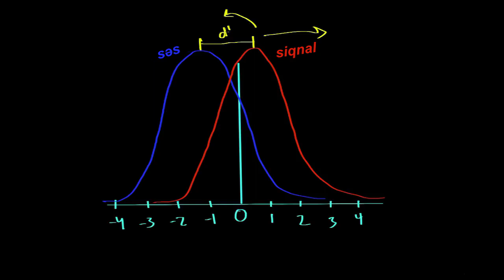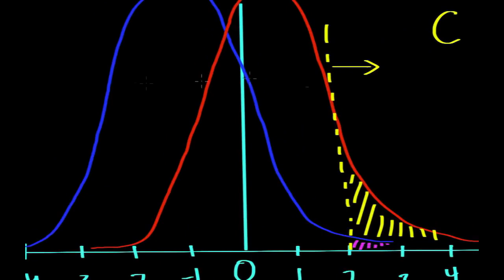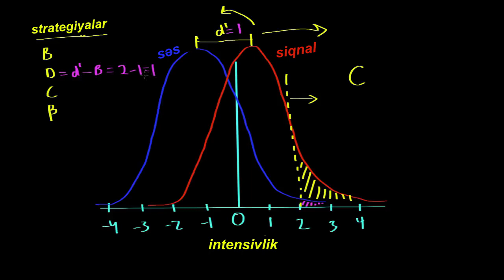Siqnal aşkarlama nəzəriyyəsi 2ci hissə